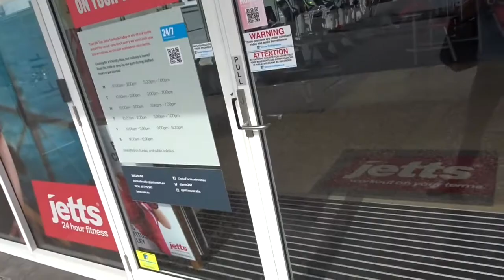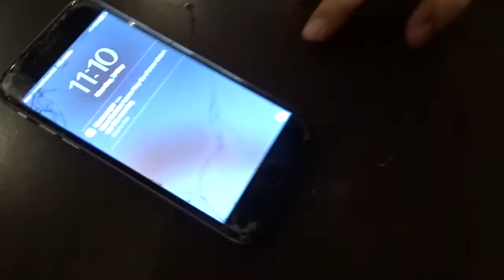How to have Clean Cheats | Chest workout - 2 May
The 2nd of May seems like life time ago!
But It VLOGS the day I trained chest (say that three times fast!) (hot to train chest, training chest for women, womens fitness) I talk about my plans to VLOG the week that just was 😁 peak week prep.

Excited for the future and all that's yet to come 💎

Bringing you guys some awesome fitspo for weights workouts 💪🏼

Remembering you don't need to lift heavy to change your body 💥 and that your weights training won't make "Bulky" ✖️

But never forget that happiness is found in doing what you love with the people you love 💗

Note to self - coffee at gloria jeans in the valley needs sweeter!

Hopefully one day!

Looking for products / brands / apparel that I love and support in their vision.